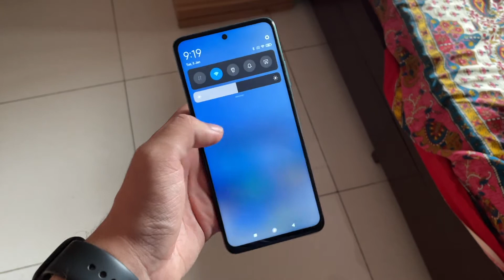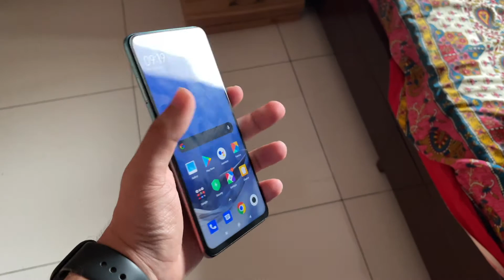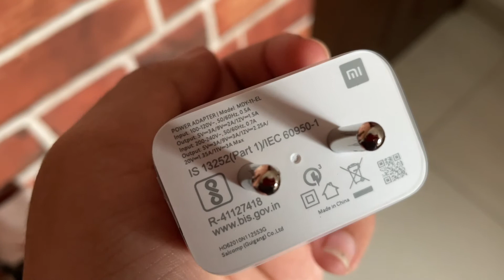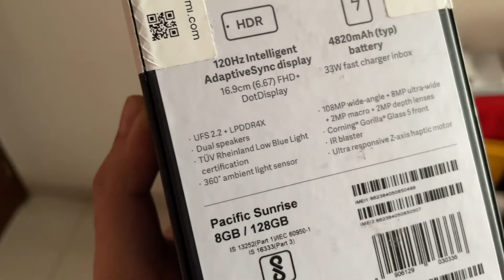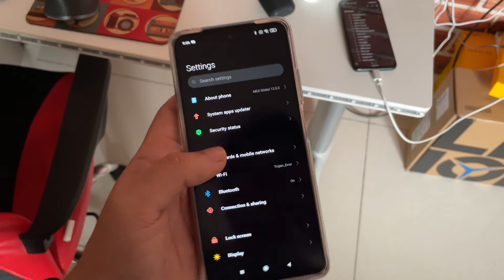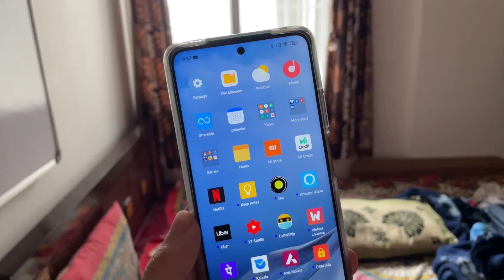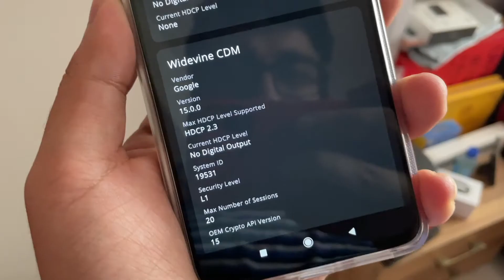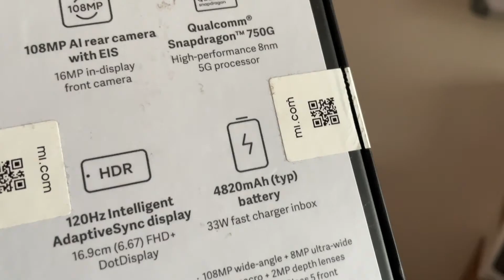Mi 10i FAQ: Everything You Need to Know! 108MP Camera Samples, Display, Performance, Charging & More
Doston agar aapko Mi10i lena hai aur aapke kucch sawaal hai phone ke baare me toh yeh video end tak zaroor dekhiye, iss video me humne aapke saare sawaalon ka jawaab diya hai Mi 10i ke baare me taaki aap ek accha decision le sake.